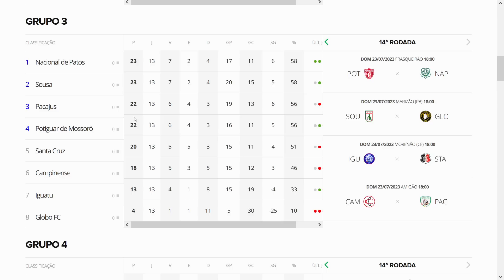É HOJE! DIA DECISIVO NA HISTORIA DO SANTA CRUZ! TRICOLOR ENFRENTA O IGUATU NO JOGO DO MILAGRE!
SANTA CRUZ ENFRENTA O IGUATU PELA SUA HISTÓRIA. O JOGO DE HOJE VALE ESSE É O PRÓXIMO ANO. É PELO FUTURO DO TRICOLOR DO ARRUDA!